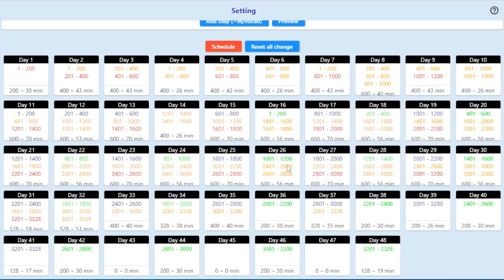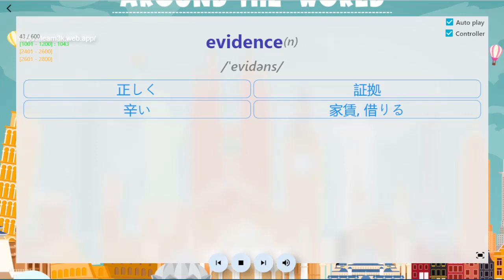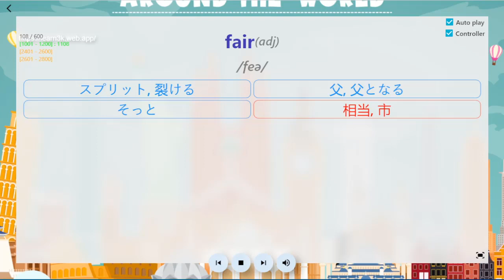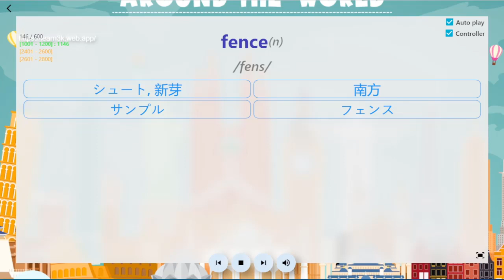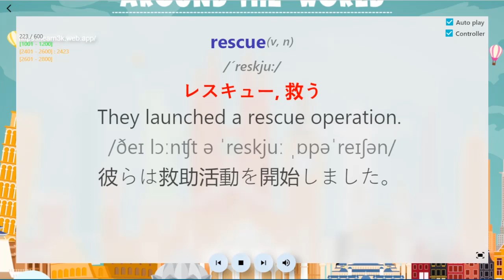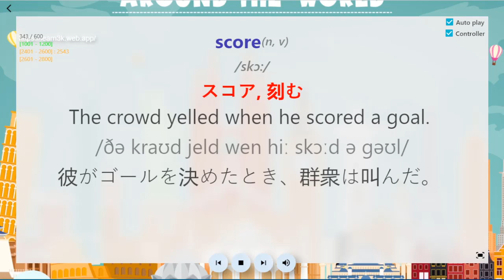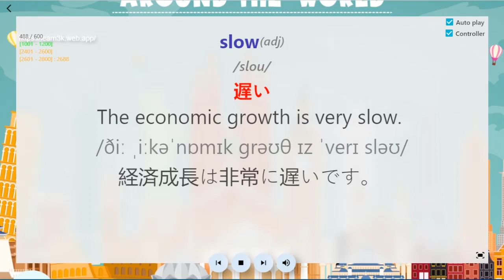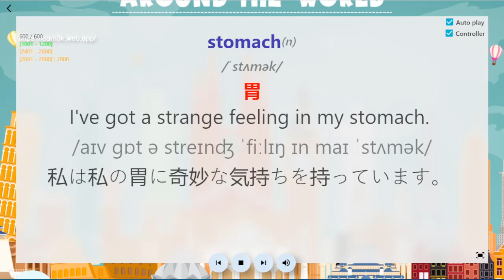スペースド・リペティション法26/45を使って一般的な3000語の英単語を学ぶ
例文と日本語の意味付きの一般的な3000語の英単語 - 3000 common English words with examples and Japanese meanings.
The video includes:
from 1001 to 1200: learn for the extra time - Test
from 2401 to 2600: learn for the thirst time
from 2601 to 2800: learn for the second time